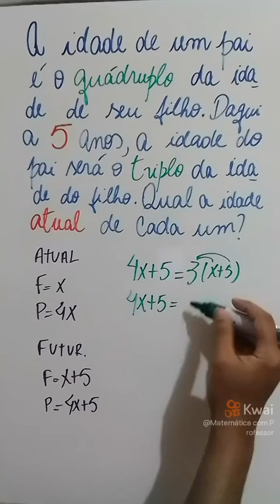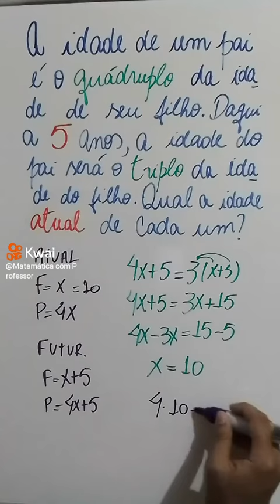Achando a idade! 😳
a idade de um pai é igual ao quádruplo da idade de seu filho. Daqui a 5 anos, a idade do pai será o triplo da idade do seu filho. Qual a idade atual de cada um?